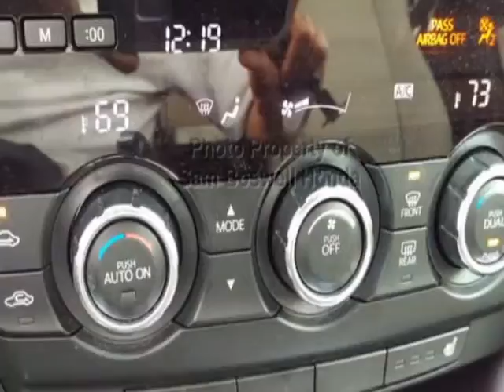2014 Mazda Mazda6 - Enterprise, AL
Sam Boswell Honda, Enterprise, AL - ONE OWNER NAVIGATION MP3 BLUETOOTH SIRIUS SATELLITE RADIO HEATED SEATS SUNROOF